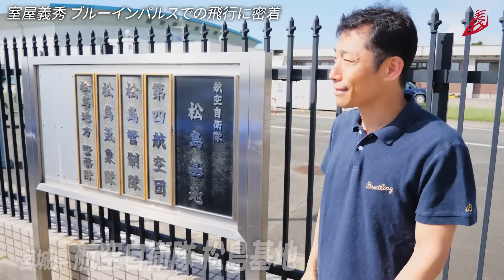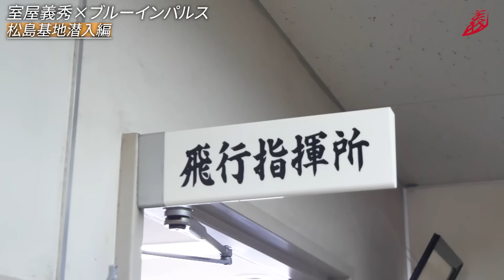【中編】ブルーインパルス×室屋義秀 〜松島基地へ潜入〜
前編・入間基地でのチャンバー訓練を終え、
今回は航空自衛隊 松島基地 （ブルーインパルスの拠点）に潜入しました！
ブルーインパルス 搭乗までの様子を是非ご覧ください。